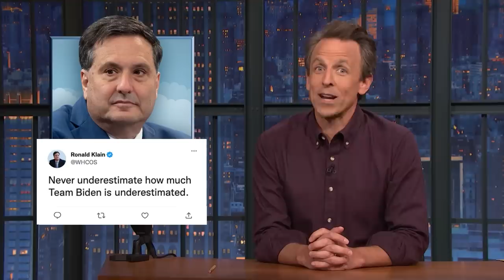Trump's 2024 Campaign Announcement, Fetterman Defeats Dr. Oz: Late Night's News of the Week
All the news and jokes you missed from the week of November 7.

Trump's 2024 Campaign Announcement, Fetterman Defeats Dr. Oz: Late Night's News of the Week - Late Night with Seth Meyers